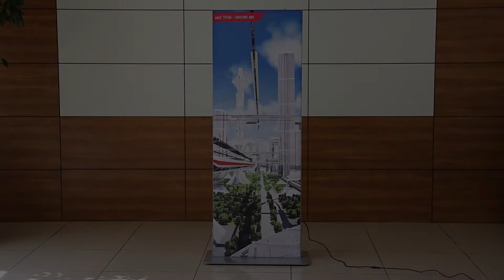Maxi Frame Totem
Double sided LED Maxi Totem promotes the message with high and even illumination. Pre-treated light guided panel diffuses light even and powerfully. LED illumination saves up to 60% energy costs (compared to fluorescent technology).